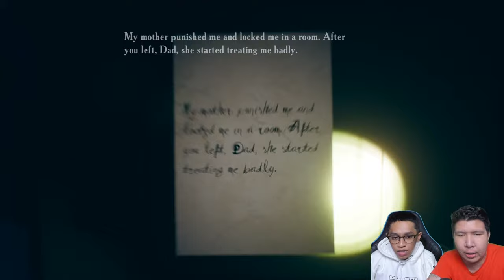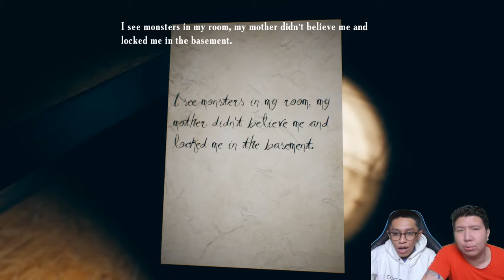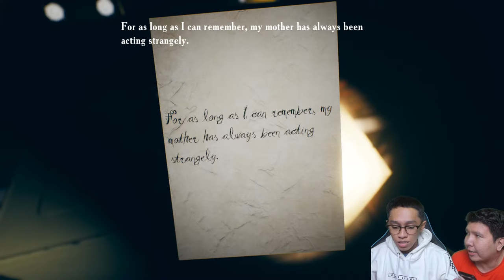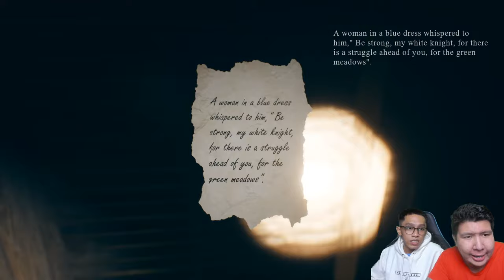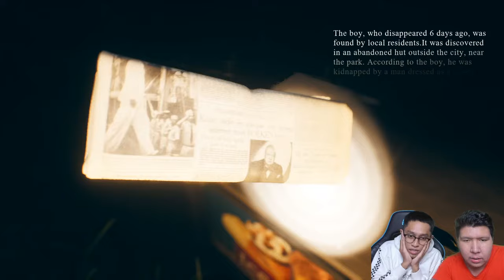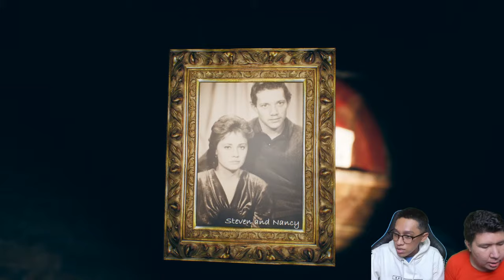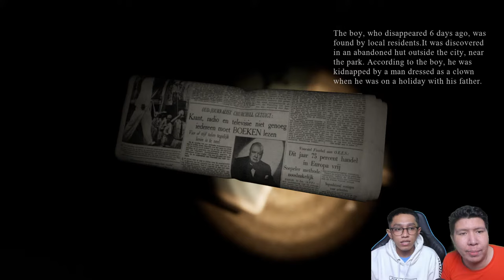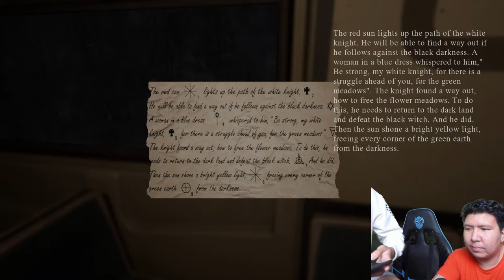GAME PALING CREEPY DAN JUMPSCAREI! Find Yourself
nightbot commands:

!sebutnamaku
!daganganku
!umur
!asal
!awalyoutube
!gamefavorite
!jadwal
!pacar
!cendy
!rio
!harly
!eka